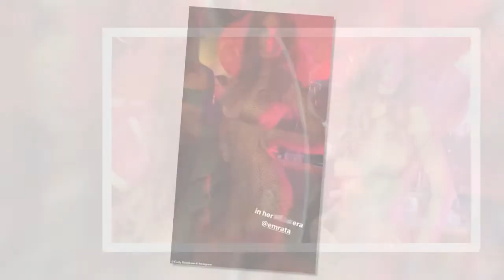Emily Ratajkowski shows off her model figure in racy fishnet dress while dancing 310131